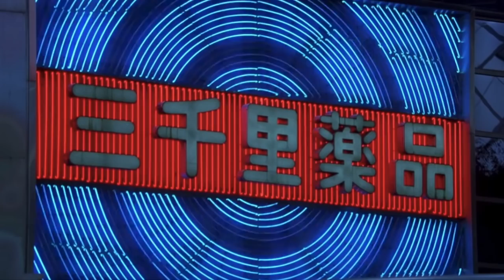Bilderbuch - Checkpoint (Nie Game Over)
Music video for Checkpoint (Nie Game Over), footage from the film Lost In Translation (2003).